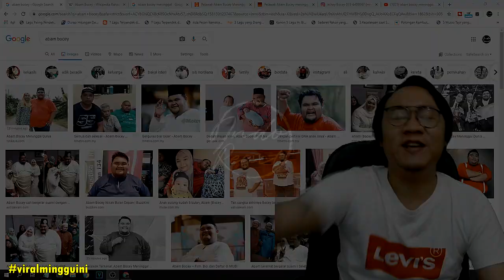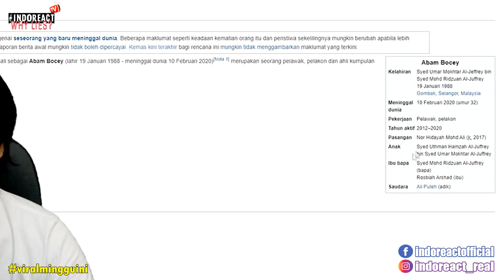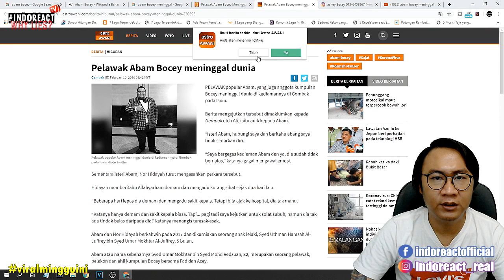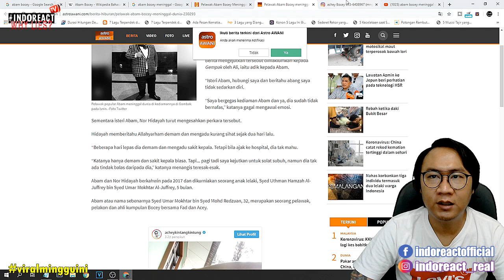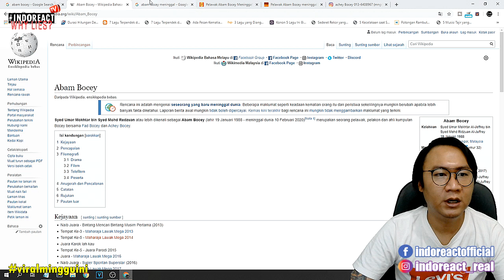🔴 ABAM BOCEY MENINGGAL DUNIA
AL-FATIHAH untuk Almarhum